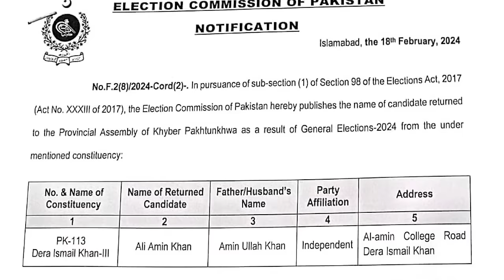PTI's Path To Power: Imran Khan's Alliance With Sunni Ittehad Council | What Next Now?